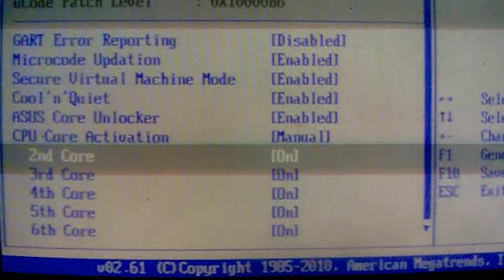AMD Phemon II x4 965 -125w version unlockable to 6 cores?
my motherboard is asus m4n68 t-m LE V2